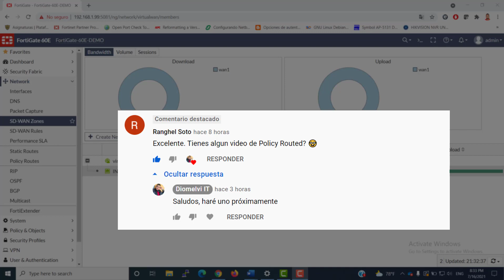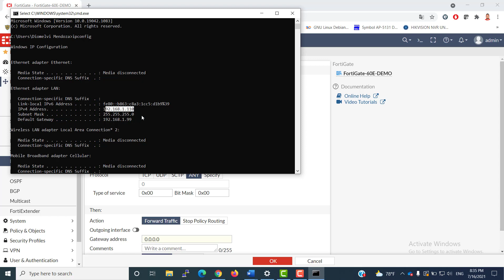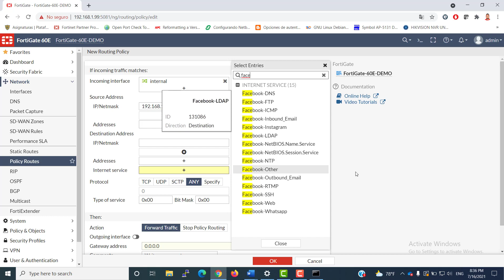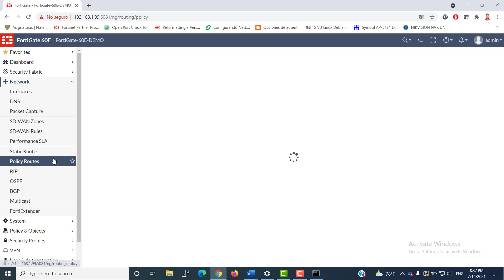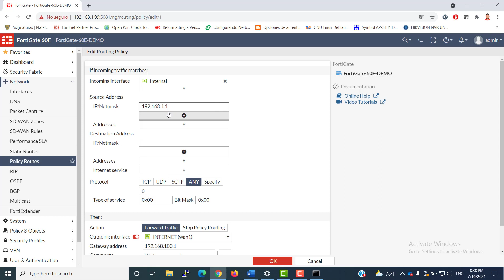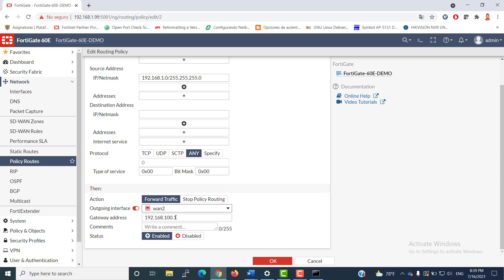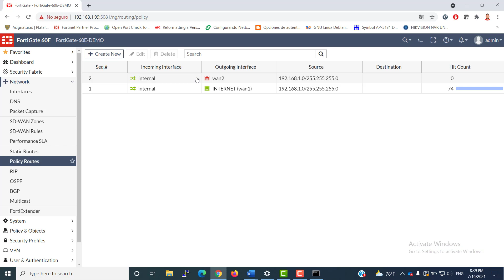Curso de Fortigate Gratis (POLICE ROUTES) Video 8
Este es un Curso básico pero a la vez garantizado con mi experiencia de Experto en Fortinet de como puedes administrar y configurar un Fortigate desde cero. Con este contenido vas a poder montar cualquier configuración y tendrás una base solida para trabajar en el mundo de las redes.

Este video lo he compartido por uno de mis seguidores el cual solicita el funcionamiento de Police Routes. Aquí te dejo el link directamente de Fortinet para mayor info

Te recomiendo activar la campana de notificaciones para que veas el próximo video.

También, te paso el link de Telegram para que te unas a nuestro grupo: